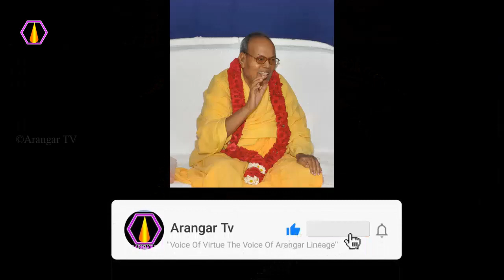வினையை வெல்ல என்ன வழி? - அரங்கர் டிவி